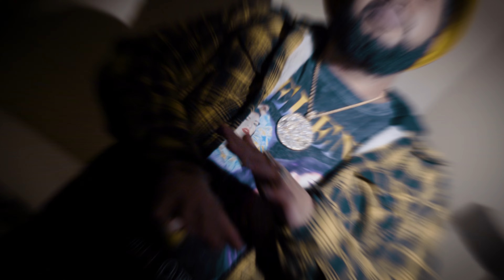Money Meezy | STATE OF MIND | Official Video